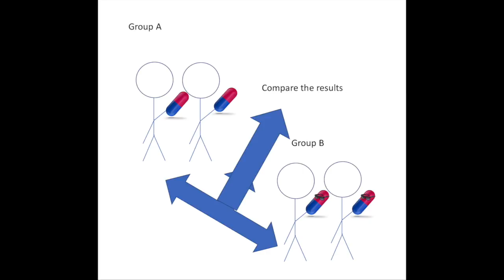Class project (2)(1)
This video is about Class project